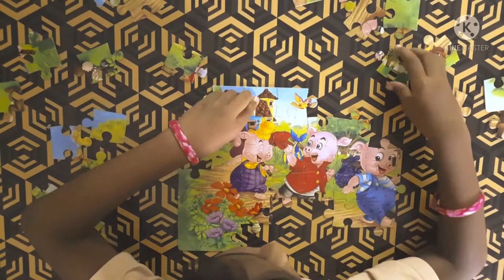The Three Little Pigs | Jigsaw Puzzle | Catch UP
The Three Little Pigs | Jigsaw Puzzle